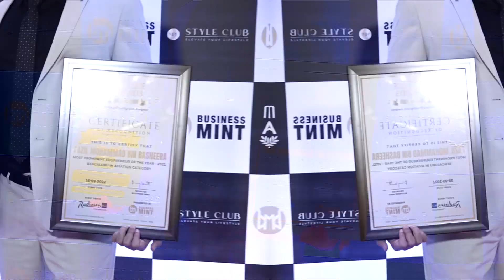Business Mint has been awarded Fazil Mohammad Bin Basheera | Nationwide Awards | Radisson Blu